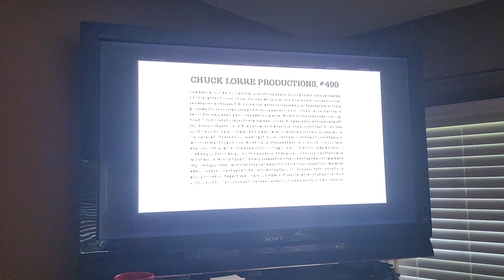July 5, 2024